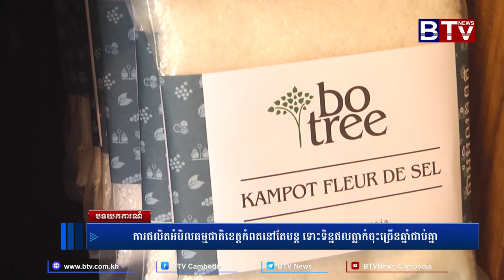បទយកការណ៍៖ ការផលិតអំបិលធម្មជាតិ ខេត្តកំពតនៅបន្ត ទោះទិន្នផលធ្លាក់ចុះច្រើនឆ្នាំជាប់គ្នា